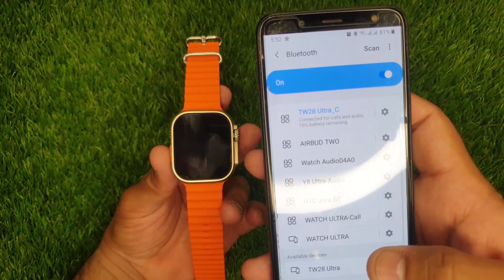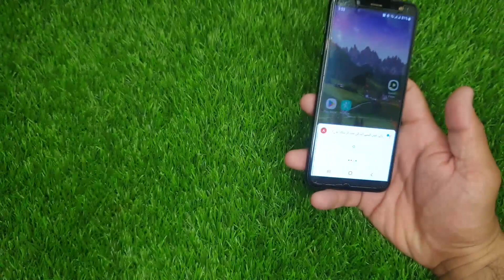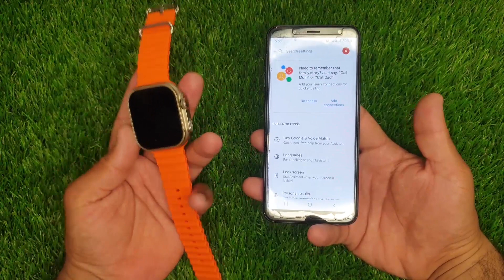Secret Settings In Your Smartwatch | AI in Smartwatch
Intagram : Luxurystore0307

About : Best Technical is a YouTube Channel, where you will find technological videos and android+computer tips and tricks videos and YouTube Tips Also  :)